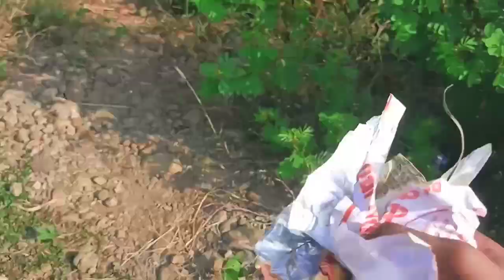कचरा व्यवस्थापन सोलर solar power house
कचरा व्यवस्थापन सोलर
solar power house

cleaning the area inside of the project of Solar Power Plant

no plastic no garbage there is just cleaning

no plastic no polythene
swachchhata abhiyan

keep clean keep healthy